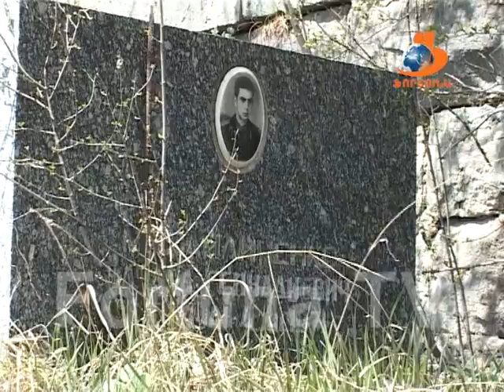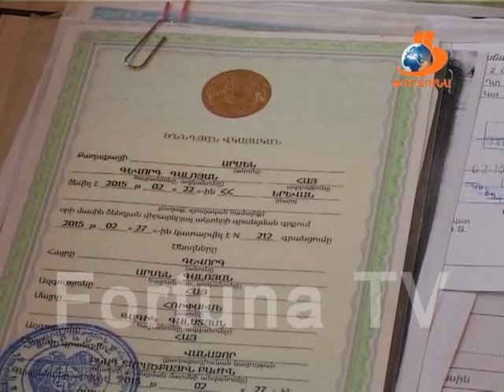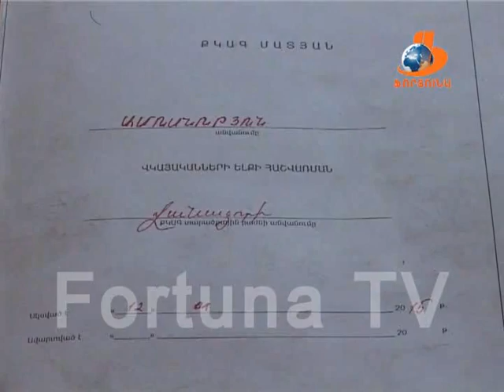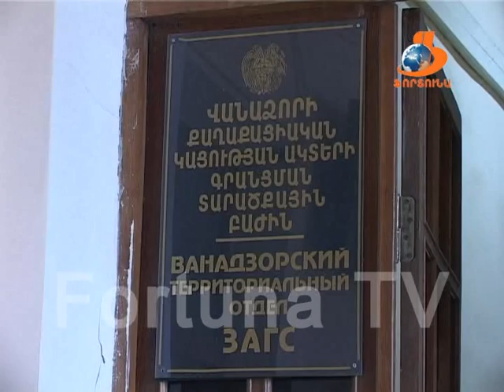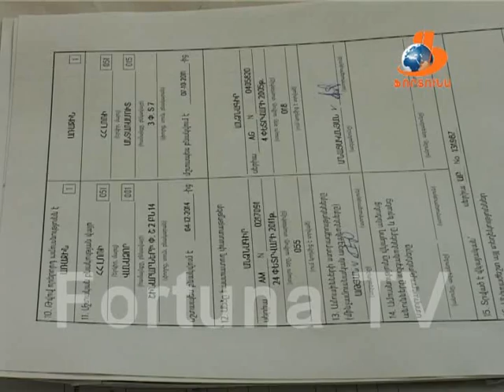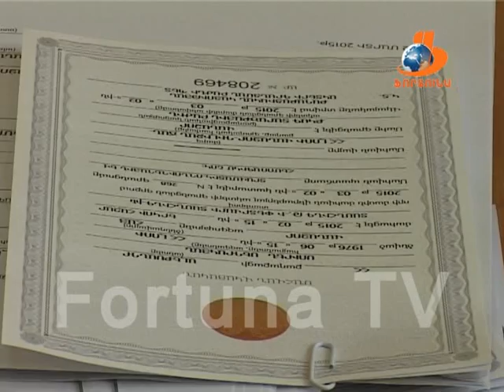18 04 15 Վանաձորյան օրեր